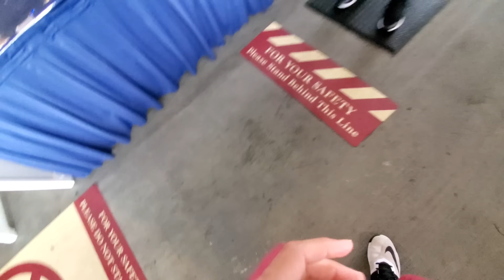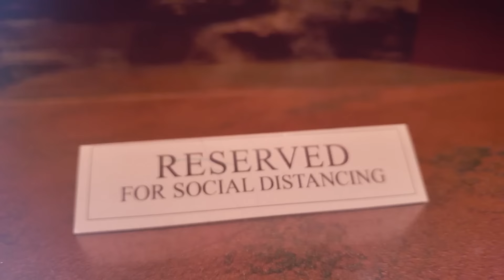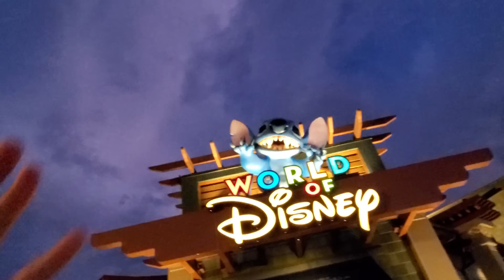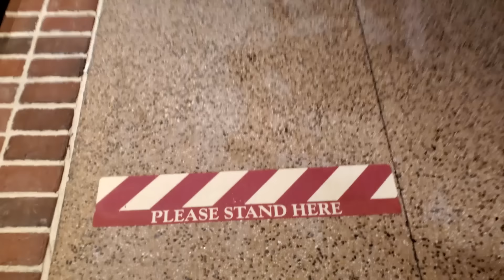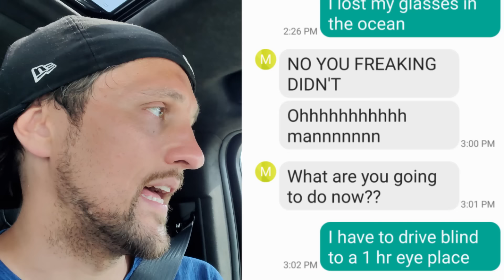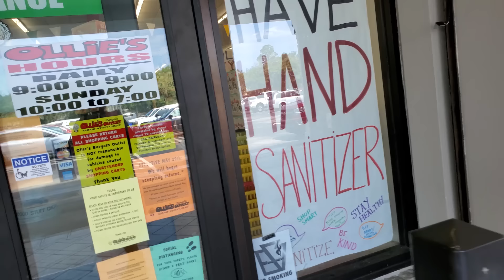TURTLE in the ELEVATOR! ~Bad Idea~ Disney Springs in Quarantine! (FV Family Beach Vlog)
This concludes our trip to the Rainy Beach, we drove to Disney to get away from the rain but it didn't feel very DISNEY'ish...  Stay tuned, the next vlog, it's surprisey!!

Part1:
Don't use the ELEVATOR @ the BEACH House!  (FV Family Gone Wrong w/ Real Life No No Square)

►ROLLING my Sister Down a Hill in a Gigantic TIRE! (FV FAMILY FUNNY Tractor Crossfit Tire Vlog)

Did you notice anything weird about the thumbnail? Well, FUNnel Mom couldn't pose for the thumb due to her medical condition so her sister took her place and we didn't have time to swap faces in Photoshop, haha.